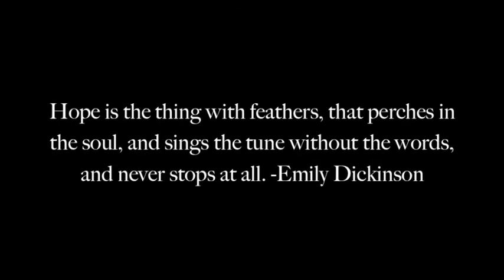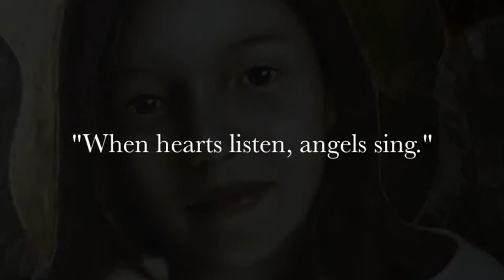HOPE Angel Paintings by Nanne Nyander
"HOPE"
Paintings by Nanne Nyander.

When hearts listen, angels sing.

Everyone needs an Angel!